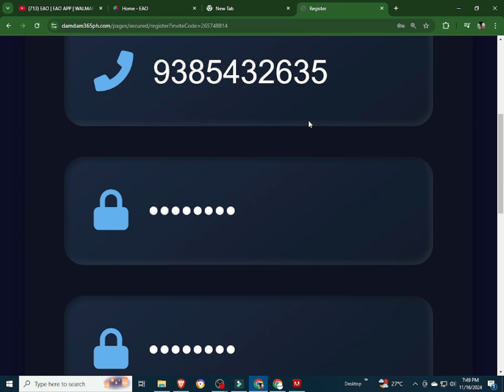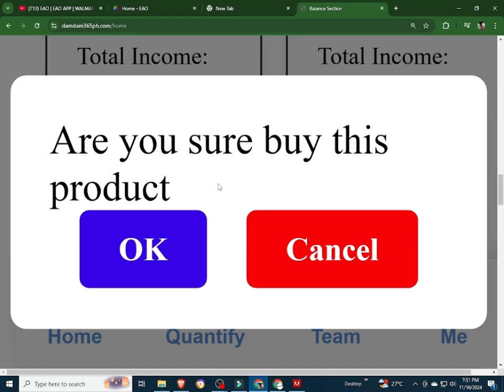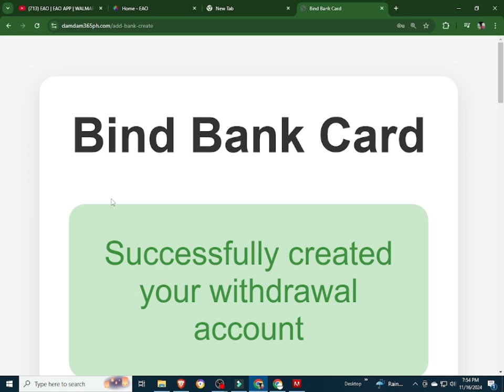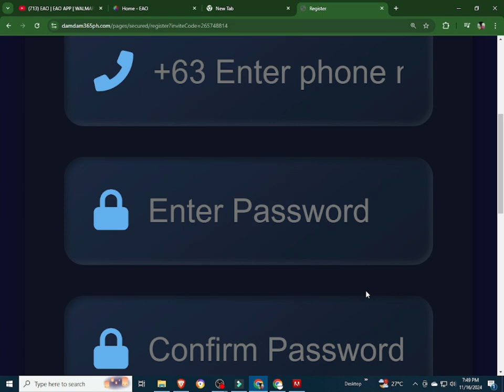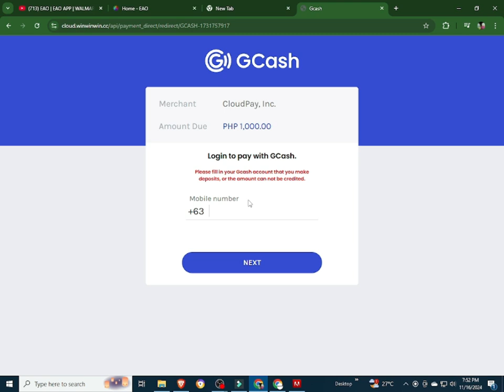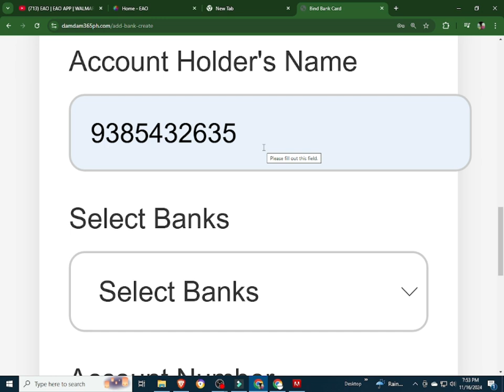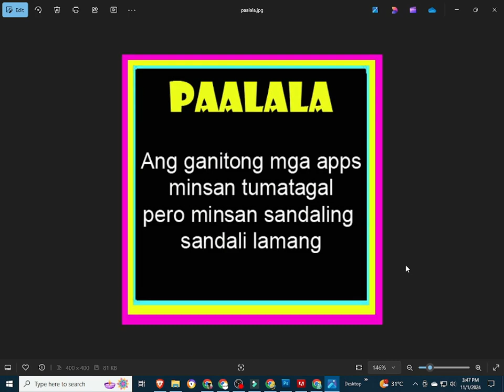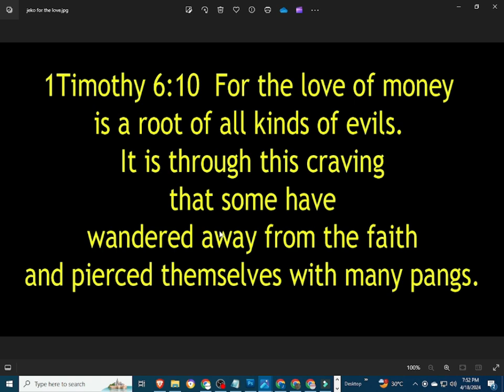HYSTER | HYSTER REVIEW | HYSTER APP | HYSTER WITHDRAW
INPUT THIS INVITATTION CODE FOR FREE 1000 COINS:
CUVCWT

INVITATION CODE:
42K2F6

PLEASE INPUT MY REFERRAL ID :
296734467